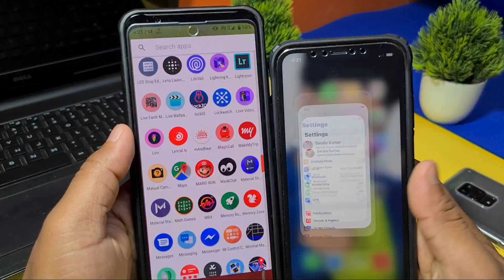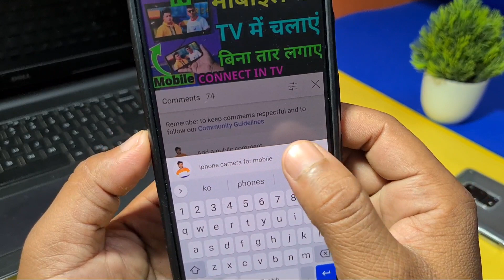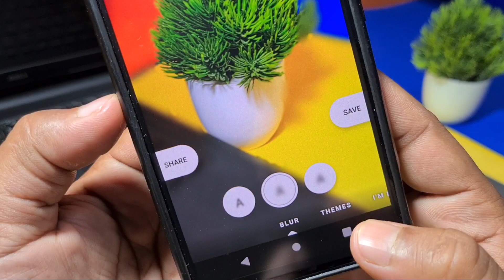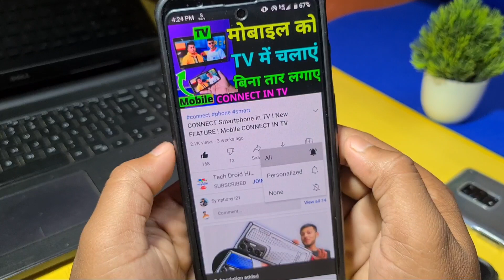मोबाइल Camera को Dslr बना देगा ये App ! DSLR का बाप है ये App